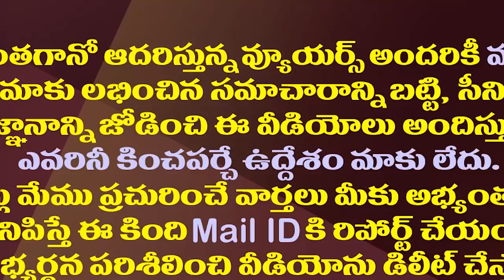ఇంతలోనే ఇలా చేశారేంటి..పవన్ నిర్ణయంపై జనసైనికుల విస్మయం| Janasainiks Unhappy With Pawan's Decision